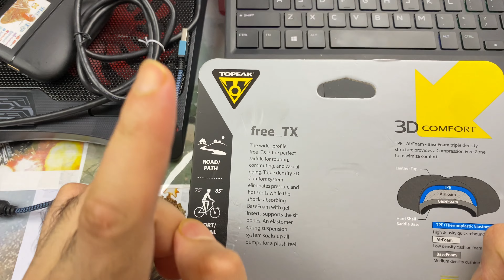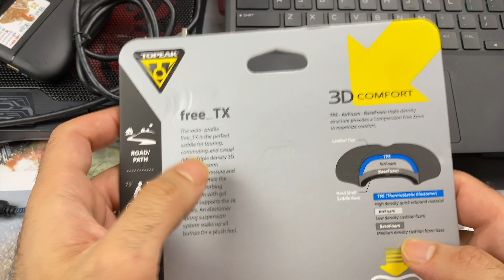Unboxing And Review TOPEAK Free TX-3D Comfort Bike Seat .75$ Honest Review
Unboxing And Review TOPEAK Free TX-3D Comfort Bike Seat .75$ Honest Review .Looks Stunning but its trash not comfortable at all , I bought it for electric bikes .So please leave for me comment what you think about it . thx for watching please subscribe ( Hatem Ali For Objection )

Channel Name :- Hatem Ali For Objection

Bank Account For The Organization
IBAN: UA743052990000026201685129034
BENEFICIARY : KHALIL OKSANA , index 55001, Ukraine, area
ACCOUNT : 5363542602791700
BANK OF BENEFICIARY : PRIVATBANK, 1D HRUSHEVSKOHO STR., KYIV, 01001, Ukraine SWIFT CODE/BIC: PBANUA2X

OR YOU CAN SEND ALSO A WESTERN UNION
NAME : OKSANA KHALIL
COUNTRY : Ukraine
CITY : Mykolaivska